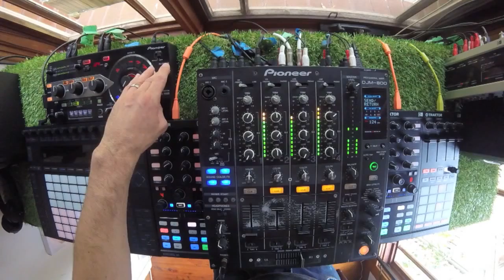Groovebox April Mini Mix (Tech House/Techno)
A few new tracks I threw together for the first time.